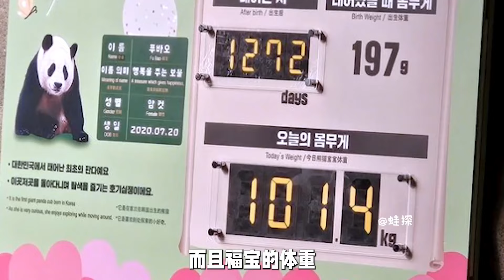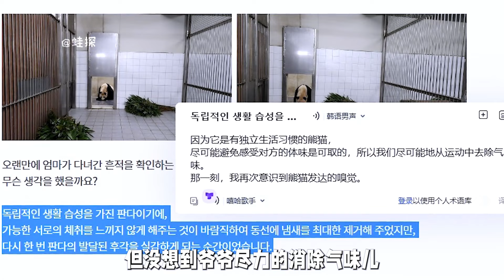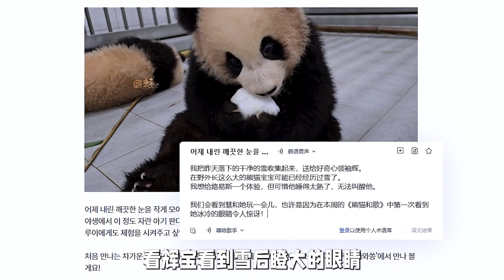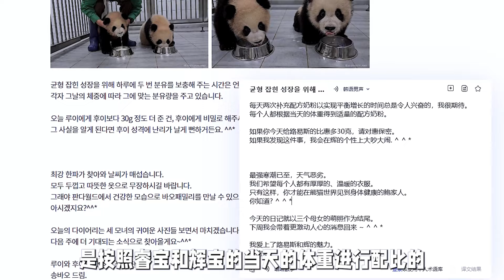睿宝被姨母吓了一跳，小情绪上来了，死死拉着门框不肯回家！【蛙探】